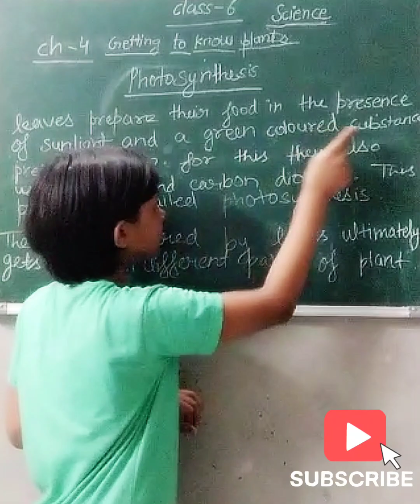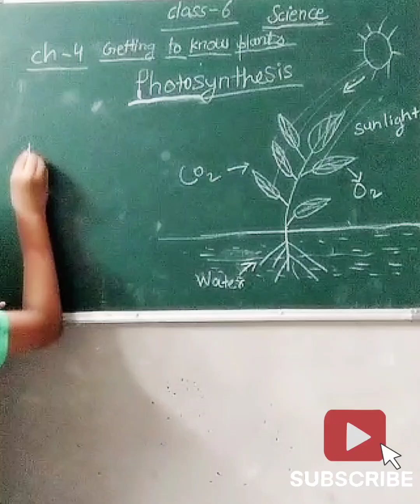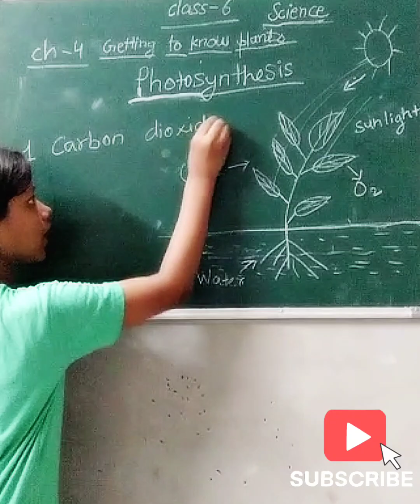Class-6 Getting to know plants/Full Explanation about Photosynthesis#learning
Class-6 Getting to know plants/Full Explanation about Photosynthesis
learning
Class-6 Getting to know plants
Explanation about Photosynthesis